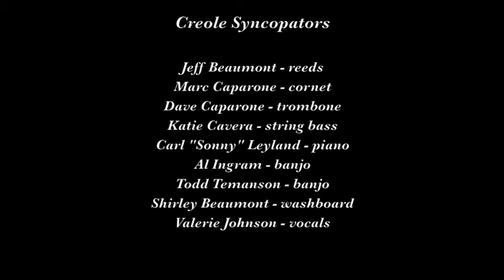Creole Syncopators "Big Chief Battle Axe"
The Creole Syncopators play "Big Chief Battle Axe" on September 4, 2015 at the 3rd Annual Hot Jazz Jubilee in Sacramento CA.

Musicians are Jeff Beaumont, reeds; Marc Caparone, cornet; Dave Caparone, trombone; Katie Cavera, string bass; Carl "Sonny" Leyland, piano; Al Ingram, banjo; Todd Temanson, banjo; Shirley Beaumont, washboard; and Valerie Johnson, vocals.